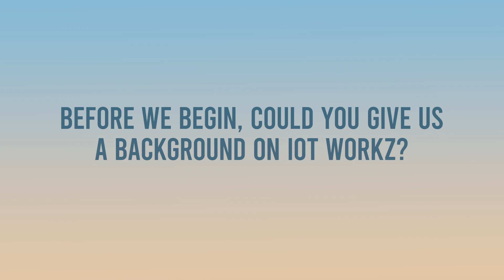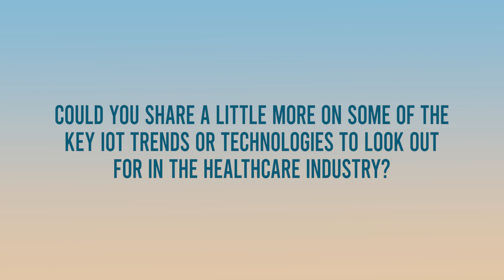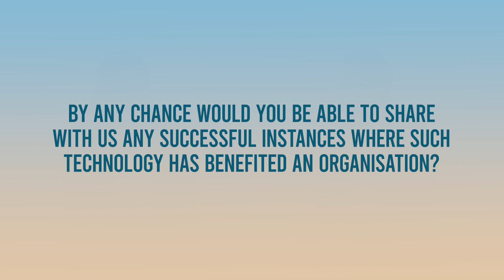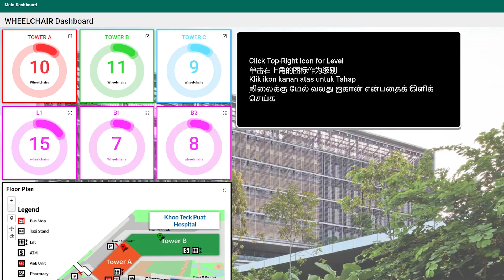Smart Solutions in Healthcare: IoT Workz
Wheelchair management, monitoring temperature sensitive medication and toilet hygiene. What do all these functions have in common? They can be simplified through IoT of course! We speak with Shawn Koh, founder of IoT Workz who shares with us how manual tasks in hospitals can be automated with technology to improve overall standards of care.